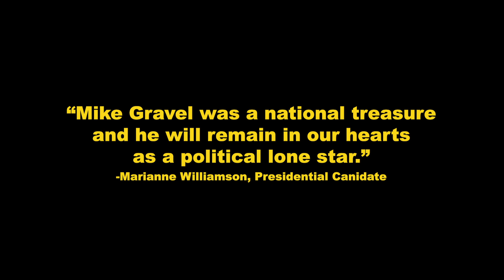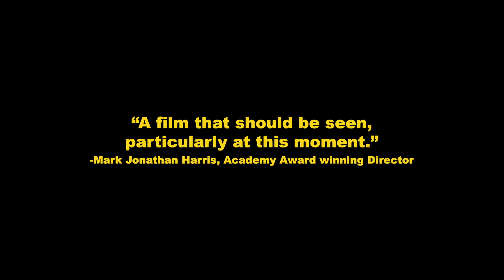AMERICAN GADFLY Final Trailer (HD)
A decade since his last campaign, 89-year-old former senator and 2008 presidential candidate Mike Gravel comes out of retirement when a group of teenagers convinces him to run for president one last time. Through the senator’s official Twitter account, the “Gravel teens” embark on an unlikely adventure to qualify him for the Democratic debates in order to advance an anti-war, anti-corruption, and direct democracy agenda in the 2020 presidential race.

iTunes/Apple TV presale NOW!

AVAILABLE January 4, 2022!